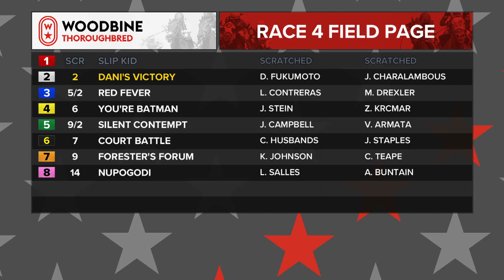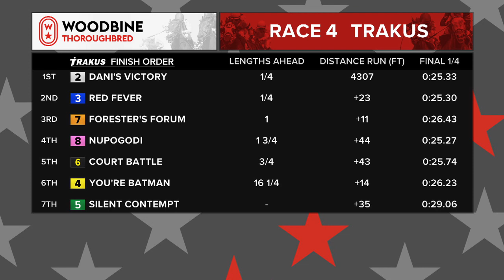Woodbine: October 2, 2019 - Race 4